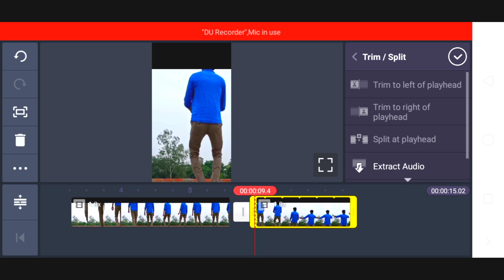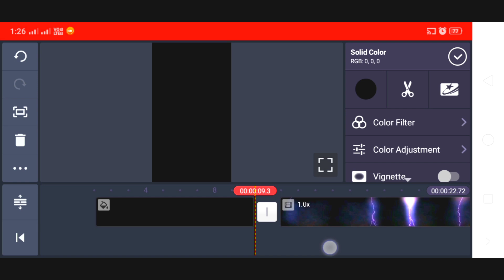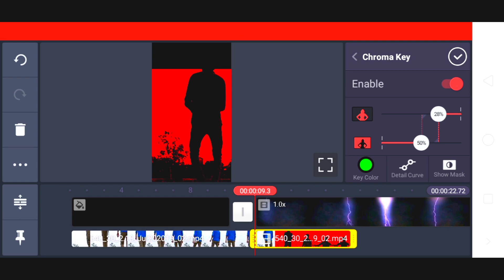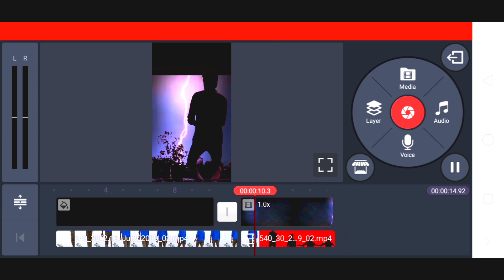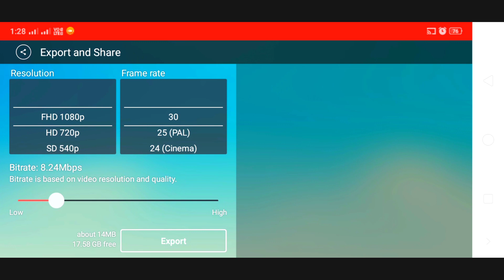Tiktok Sky Bijli Effect Video Kaise Banaye । Viral Trend On Tiktok Video Tutorial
Dosto aaj mai aapko Bataunga ki tiktok pe bijali chamkane wala video kaise banaye wo bhi sirf 1 minute me bahut hi simple tarike se.

So Lets Gets Started..